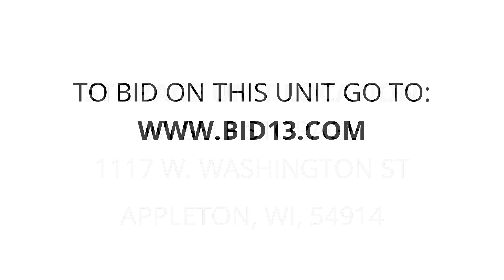WI Self Storage - Unit 166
Clothing, guitar